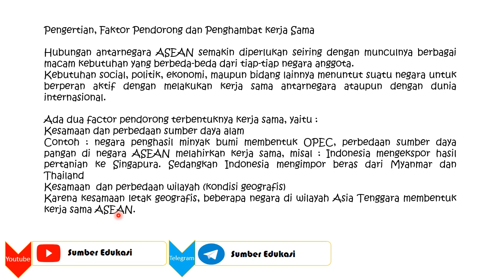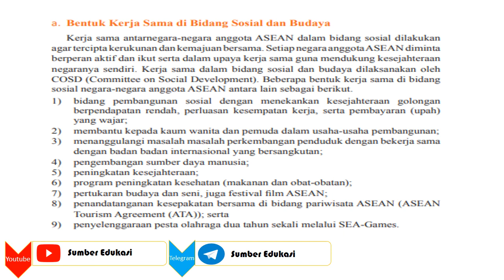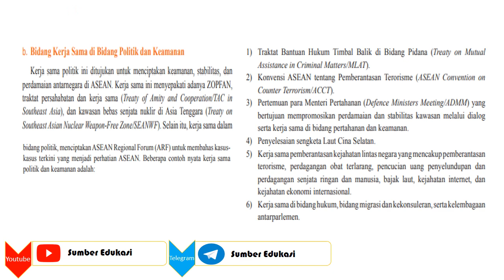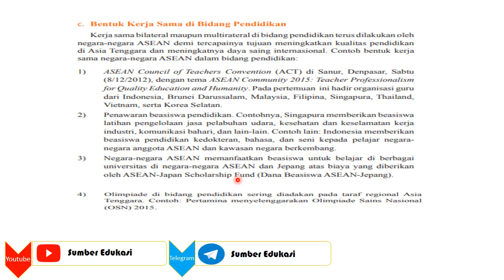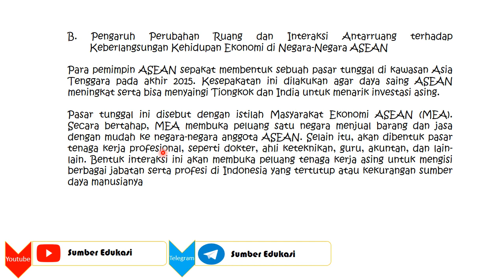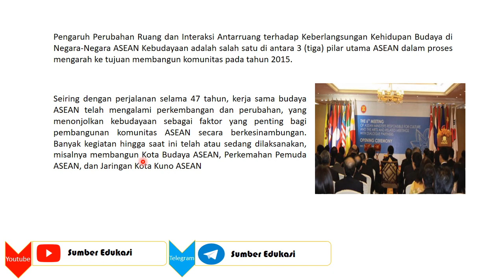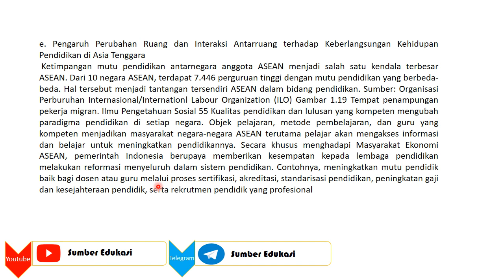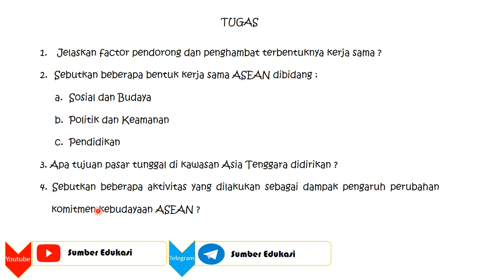Materi IPS Kelas 8 "Interaksi Antarnegara-negara ASEAN"